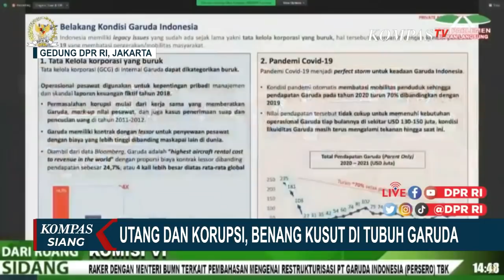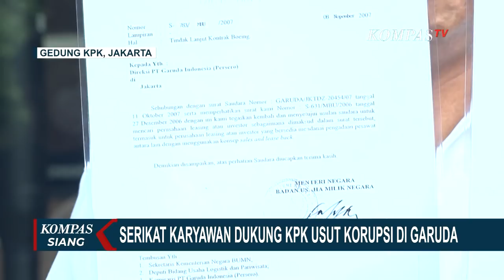KPK Verifikasi Laporan Dugaan Korupsi di Badan Garuda Indonesia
JAKARTA, KOMPAS.TV - Dalam rapat bersama dengan Komisi VI DPR, Selasa 9 November kemarin, Wakil Menteri BUMN, Kartika Wirjoadtmodjo menyebut, beban utang yang ditanggung Garuda sulit diurai.

Upaya pembenahan, menurut Kartika, tetap dilakukan walaupun, jika mengacu pada istilah perbankan, secara teknis Garuda dapat dikatakan sudah bangkrut.

Tata kelola korporasi yang buruk, memperparah kondisi perusahaan Garuda.

Tak hanya beban keuangan yang tampak sulit diurai, aroma dugaan korupsi dalam pengadaan dan penyewaan pesawat juga turut menyeruak.

Selasa, 9 November kemarin, Serikat Karyawan Garuda atau SEKARGA mendatangi gedung KPK.

SEKARGA meminta KPK mengusut dugaan korupsi di tubuh Garuda.

Staf Khusus Menteri BUMN, Arya Sinulingga, dalam program Sapa Indonesia Malam menyebut, Menteri BUMN Erick Thohir telah bergerak dan mendatangi KPK.

Baca Juga Serikat Karyawan Garuda Indonesia Sebut Ada Dugaan Penggelembungan Anggaran di

Koordinasi telah dilakukan Erick sejak tahun 2020.

Walaupun kondisi Garuda saat ini bagai benang kusut, Komisi VI DPR mengingatkan, upaya penyelamatan Garuda harus terus dilakukan.

Dengan catatan, pembenahan tidak menggunakan dana APBN.

Kini, laporan dugaan korupsi di tubuh Garuda telah sampai pada Komisi Pemberantasan Korupsi.

KPK telah menjamin akan meninjau seluruh laporan dugaan korupsi yang disampaikan masyarakat.

Laporan tersebut akan diverifikasi untuk mencari ada tidaknya potensi korupsi.

KPK memastikan, jika ditemukan indikasi penyelewengan hukum, pihaknya akan menindaklanjuti dan membuka penyelidikan baru.